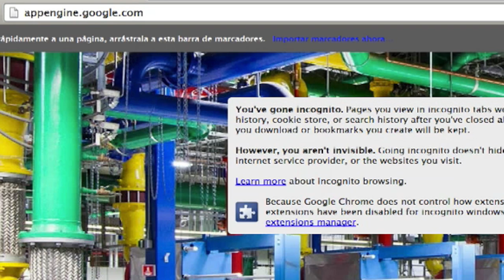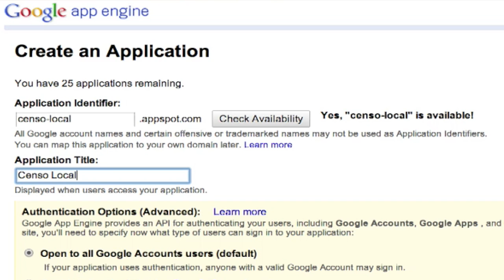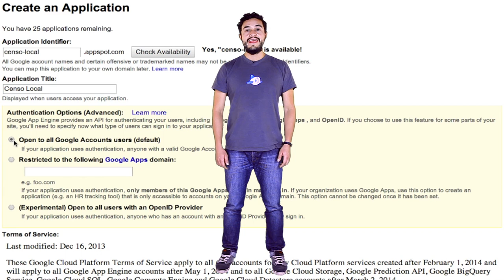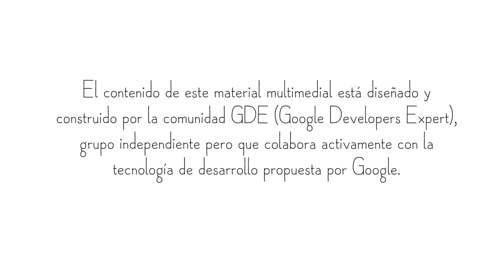Registrando tu nueva aplicación en Google App Engine (spanish)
Podrás conocer cada uno de los pasos del proceso de registro de una nueva aplicación y conocer más de parámetros clave como el identificador, el título, las opciones de autenticación y el high replication datastore HRD como paso previo a la publicación.